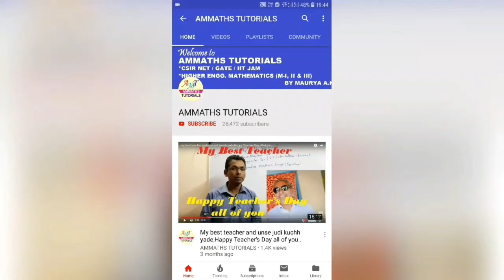#10 Lipschitz Function of uniform continuous | every lipschitz function is uniform continuous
In This video we are discussed basic Lipschitz Function of uniform continuous .  this video lecture helpful to engineering students and under graduate student .this is also helpful to CSIR NET/GATE/IIT JAM/NBHM /TIFR  students.

uniform continuous of function, uniform continuous, uniform continuous functions,
 uniform continuous random variable,
uniform continuous function example,
 uniform continuous real analysis,
 uniform continuous example,
uniform continuity of B.Sc.
uniform continuous of B.Sc.,
uniform continuity of M.Sc.
uniform continuous of M.Sc.,
 uniform continuity of CSIR NET MATHS,

uniform continuous of CSIR NET MATHS,
example of uniform continuous,example of uniform continuity